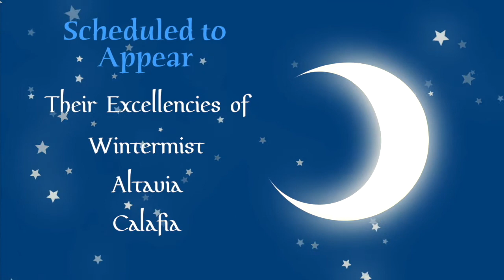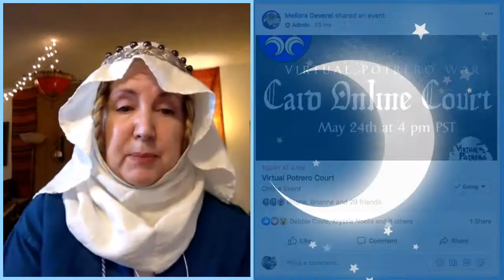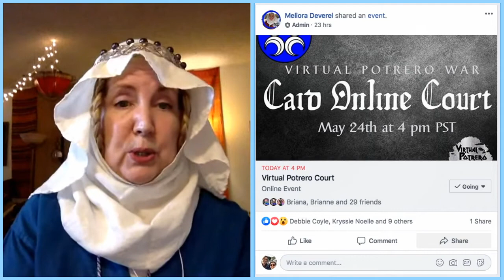May 2020 Online Court Pre-show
It's a celebration of Caid's May Online Court and Virtual Potrero War! Our guests include: Master Giles and Messer Guiseppe, Mistress Meliora, along with Their Excellencies of Altavia, Wintermist and Calafia. Plus, a LIVE performance of Shakespeare's St. Crispin's Day speech from Duke Guillaume! #